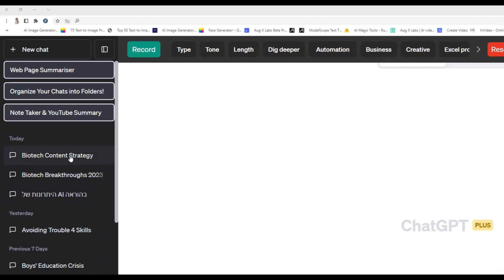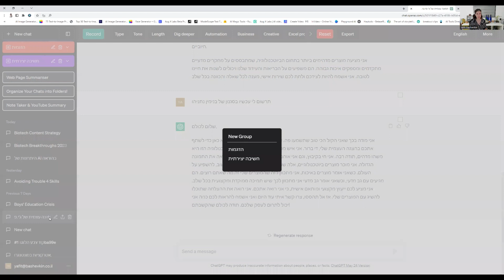הדרכה צ'אט גיפיטי, איך ליצור תיקיות לפי נושאים ב chatgpt! בינה מלאכותית ai, בינה מלאכותית gpt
צ'אט גיפיטי, יצירת תיקיות לפי נושאים ב chatgpt, בינה מלאכותית ai, בינה מלאכותית gpt
בינה מלאכותית בחינוך

יפית בשבקין, מומחית ביצירת תוכן, סטוריטלינג ובינה מלאכותית
הרצאות והדרכות